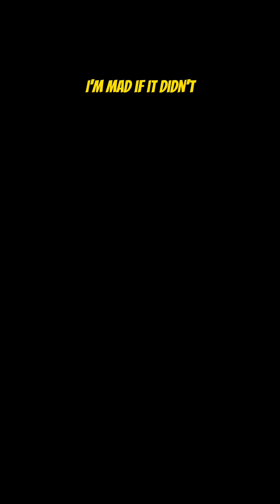Testing some blends with a couple ideas